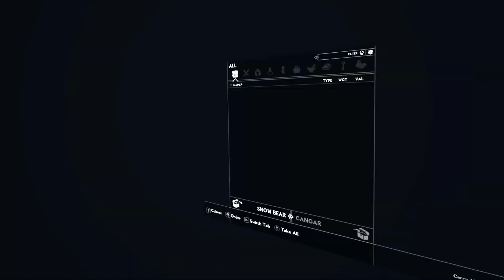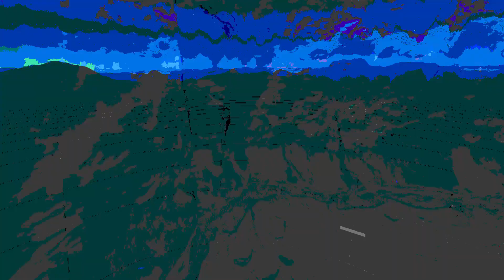Modded Skyrim VR #19 - The madman in the frozen north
HMD: Valve Index
GPU: GTX 1080ti @ 1900MHz
CPU: Ryzen 3600 @ stock
RAM: 16gb DDR4 @ 3200MHz

Large modlist, including fancy pants stuff like VRIK (gives you a body again with inverse kinematics for arms, plus weapon holsters and even gesture-based spell casting), Spellsiphon (fantastic addition of engaging magic), DynDOLOD (for beautiful visuals in a distance, like 3D trees) and an ENB. If you want a very similar mod setup, check out the Lightweight Lazy List:

(read the sticky threads!)